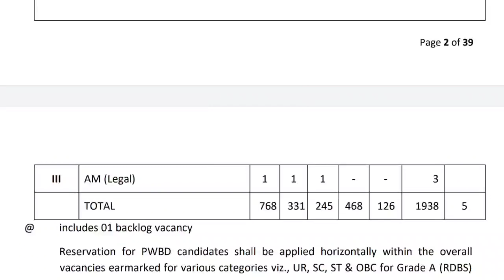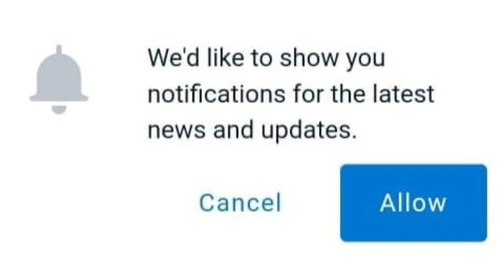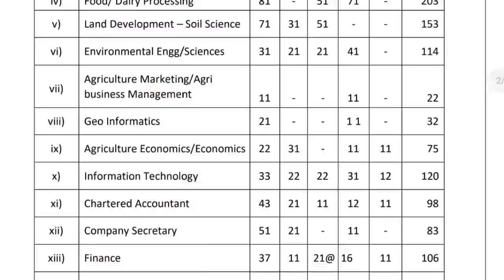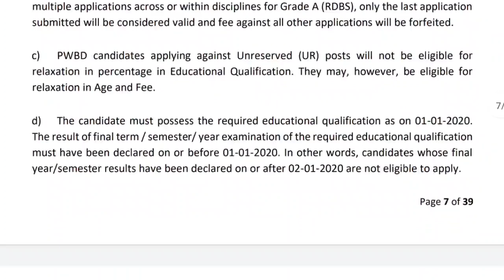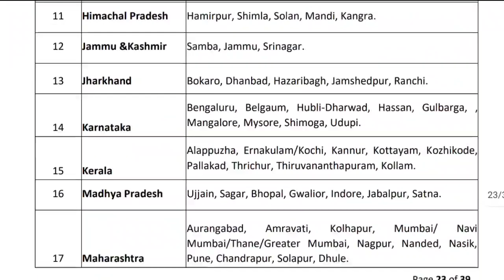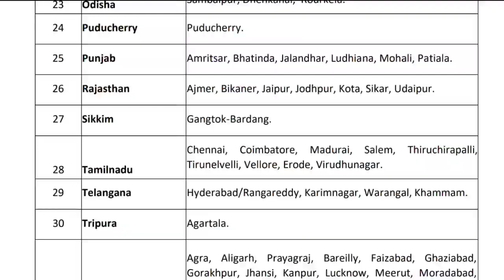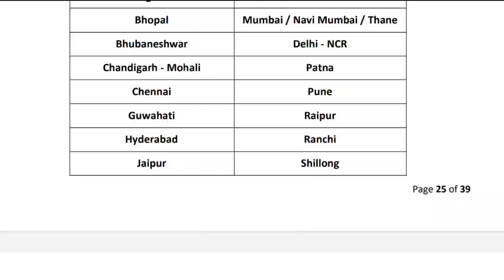గ్రామీణాభివృద్ధి శాఖ లో భారీగా ఉద్యోగాలు | Rural Development Department Notification 2022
మీ జిల్లాలో జాబ్స్ కోసం క్రింద లింక్ నీ క్లిక్ చేయండి. లింక్ క్లిక్ చేస్తే వెబ్సైట్ ఓపెన్ అవుతుంది వెంటనే మే మొబైల్ స్క్రీన్ మీద Allow అని వస్తుంది క్లిక్ చేస్తే మే మొబైల్ కి జాబ్ అప్డేట్స్ వస్తాయి